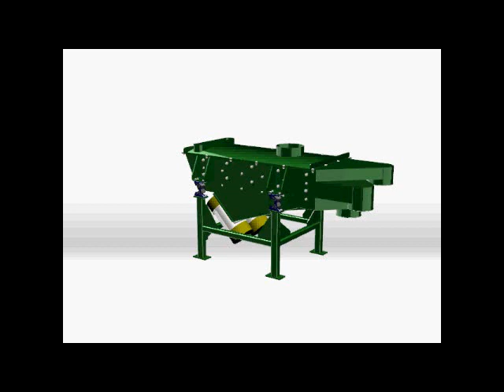Vibratory Pilot Screens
A single deck and double deck vibratory pilot screen designed and built for Austpac Resources